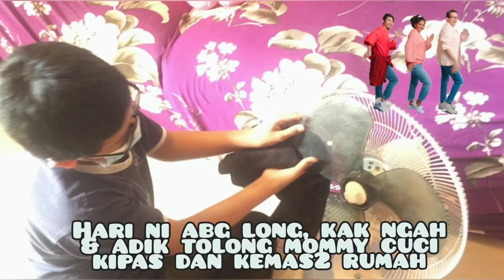aktiviti bersama anak - anak semasa cuti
kemas rumah dengan anak - anak